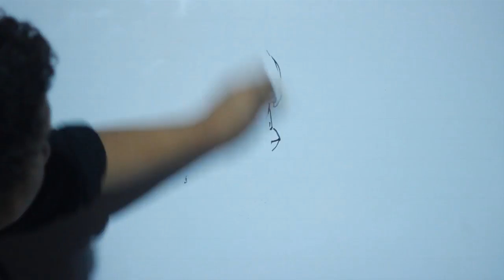Categoría Aficionados / Sanar desde lo sano